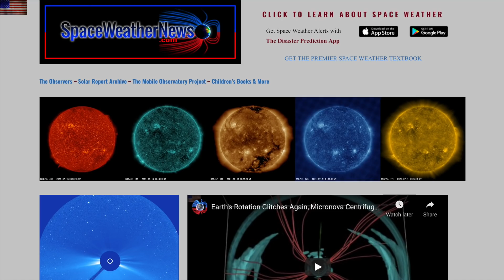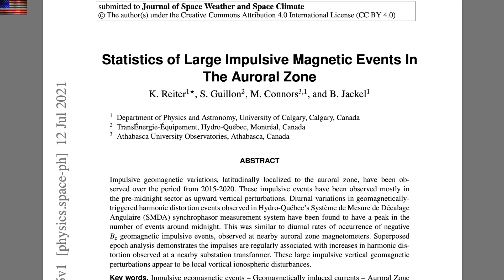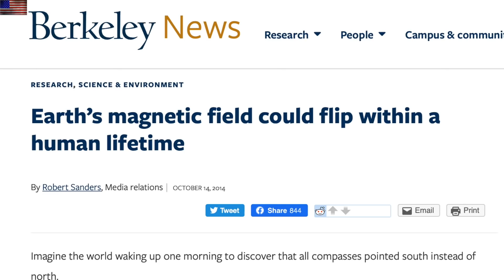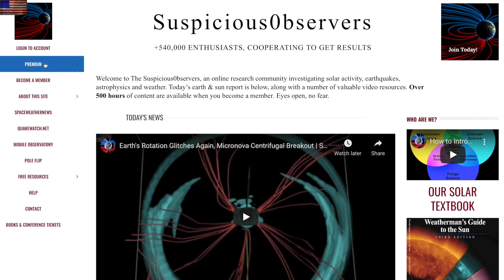Earth Continues Glitching, Moon Wobble, Solar Outburst | S0 News July.15.2021